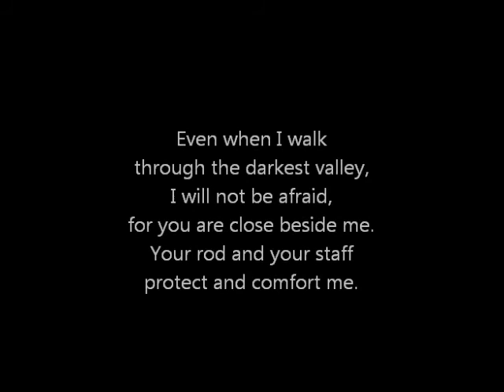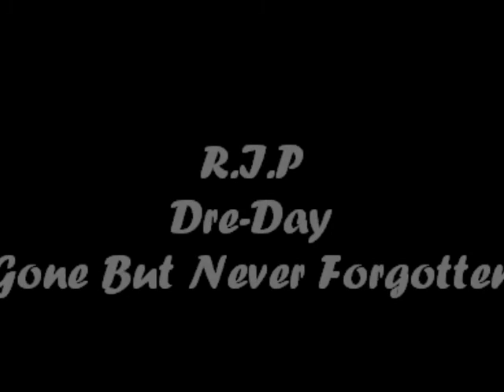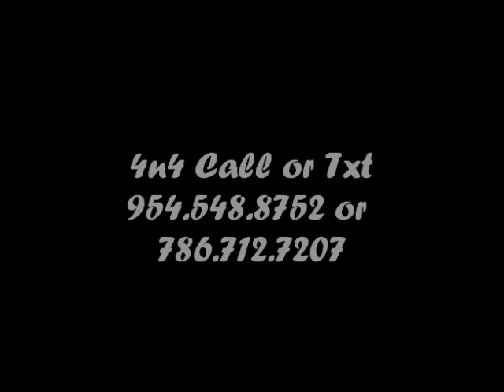Dre Day Rip Bash Slugz Mixtape Release Party Club Trends 3 26 11